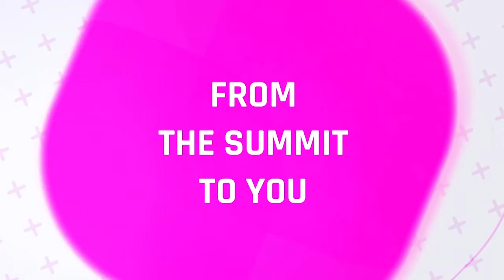Win Win Negotiations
WHY DO WOMEN OFTEN FEAR NEGOTIATIONS?

Have you ever wanted to negotiate your salary or job responsibilities?

Are you preparing to negotiate a contract with a client?

Join me and key international negotiator and Professor of Practice at the National Defense University Celina Realuyo  for this free, virtual presentation to gain tips on how to negotiate more effectively to produce "win-win" results. This second in a series of skills-building sessions is a hallmark of the annual Global Summit of Women. See Professor Realuyo and i discuss what works and what doesn't as you strive to improve your negotiation skills.